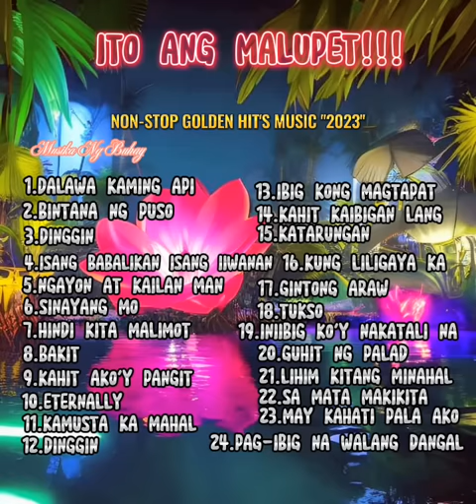🌺MATINDI ITO💪 JUKEBOX QUEEN JUKEBOX KING MUSIC 🎵 2023🌺